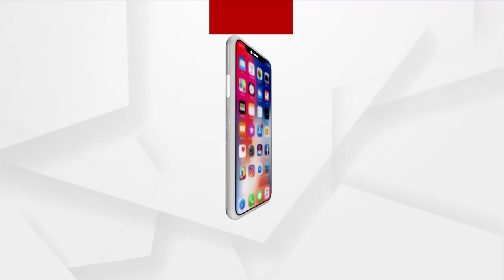ଭକ୍ତି : ଭାବରେ ଭାଗବତ | EP -3 | Argus News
Bhakti Bhabare Bhagabata